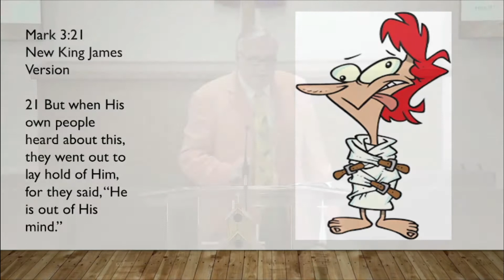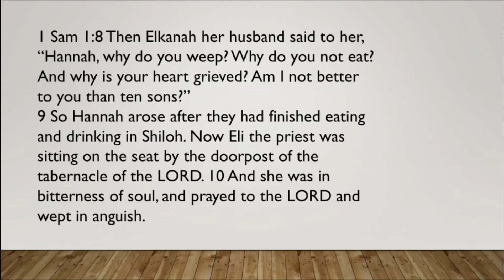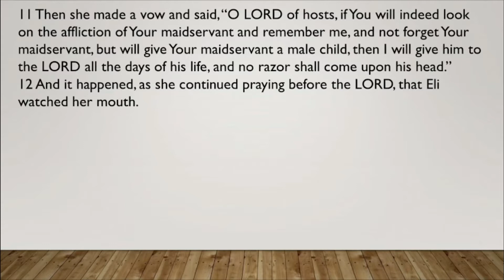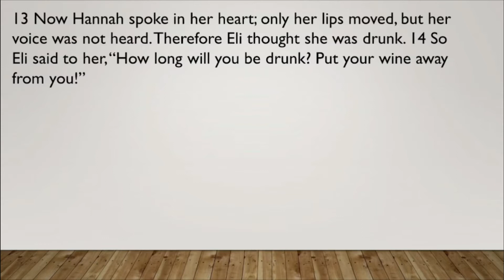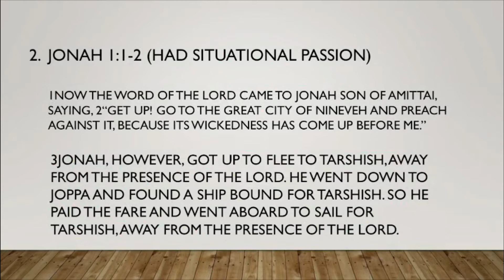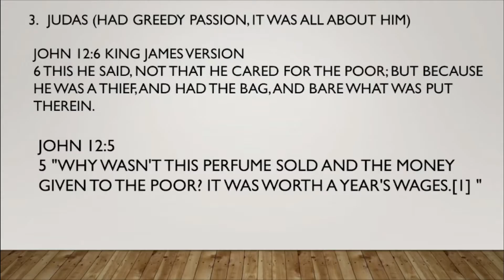Crazy People by DeWayne Crumley 04/10/2022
Crazy People, Friendship Baptist Church worship service 2Corinthians 12:9